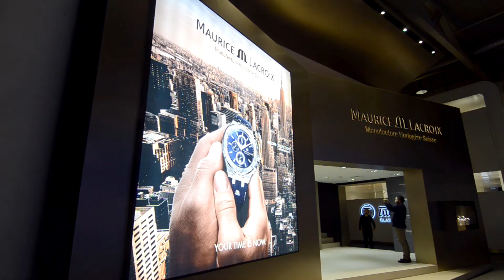Maurice Lacroix - Baselworld 2017